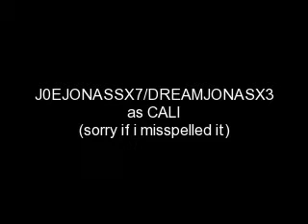JOBRO DRAMA-RAMA CHAPTER 37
RECAP: THEY'RE IN JAMACIA

Kevin:"Okay so each couple gets a room as long as we don't do anything."
Emily:"Yeah yeah. Can i have they key?I'm exhausted."
Kevin*hands her the key*:"Goodnight!"*He gives her a tight hug and she left.*
Joe:"Can i have the other key to make sure she gets settled in?"
Kevin:"Yeah.Here."
He hands Joe the other key and Joe runs off after Em.
Kaitie:"Can we have our keys so we can go crash?"
Kevin*hands them their keys*:"Night! See you tomorrow!"
Kaitie and Nick:"Night."They headed up to their room.
Cali:"You don't have feelings for Em do you?"
Kevin:"No why?"
Cali:"Well you hugged her pretty tight."
Kevin:"Yeah.She's like a little sister i'll never have."
*they both laugh*
Kevin:"Plus i dont know if i'll see her during vacation if joe's doing something special."
Cali:"Oh you're right."
Emily threw her suitcase on her bed, when someone came in. She turned around to see Joe.
Emily:"Hey.What are you doing up here?"
Joe:"I wanted to make sure that you get settled in okay and to see what our room looked like."
Their room was baise color with 2 queen sized beds that had white sheets,comforters, and pillows.They had a huge window that looked out onto the beach and ocean.They also had a small kitchen and a bathroom.They had a big tv, dresser for their clothes, and a desk.
Joe:"Wow.This room is great."
Emily:"Yeah it is."
She kicks off her shoes and flops down on her bed.Joe lays down beside her and she turns so that she is facing him.
Emily:"This is so perfect."
Joe:"Not as perfect as you!"
Emily blushes and they begin to kiss each other.

WAT ELSE WILL HAPPEN ON VACATION?

okay so like all 37 chapters were in one notebook!!! lol and i'm just starting to continue to write in my second notebook.yeah lol i remember that i started writing like last summer in like june or july!! lol so yeah plz comment!!! =D

song:love is on its way
artisit:jonas brothers